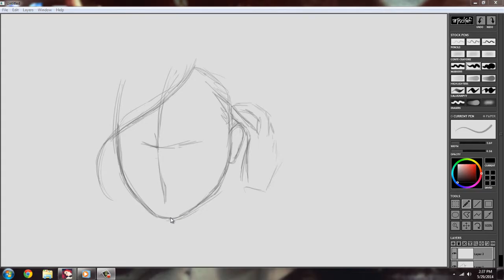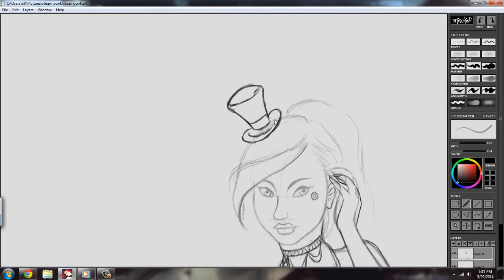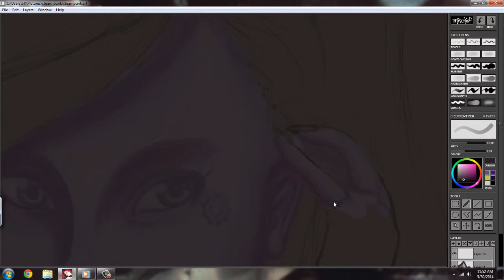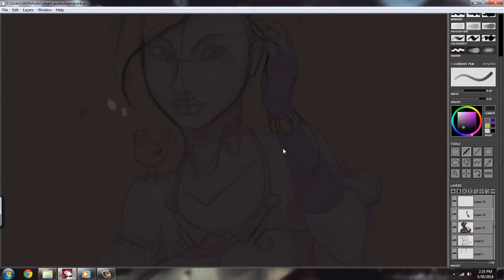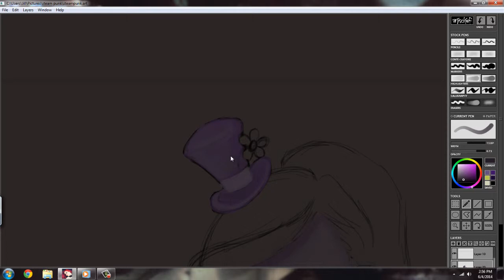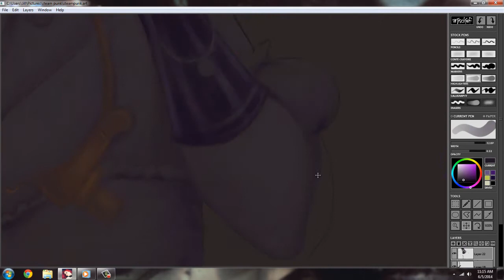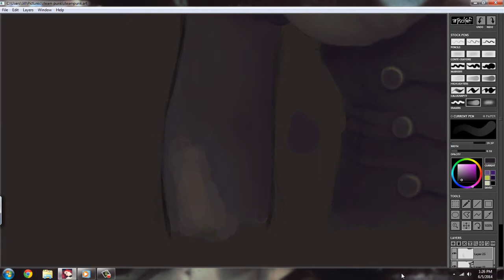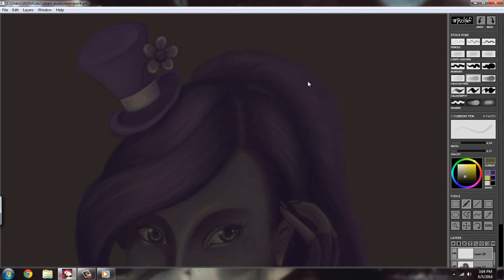Steampunk Female Speed Painting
This took about 7.5 hours to complete in Mischief. It was done for a "steampunk" themed contest on Deviantart. I know it is somewhat dark, so hopefully it looks ok on youtube... I suppose some people would consider this more of a "time elapsed" drawing due to the time and detail put into it, but whatever.

While I was drawing this, I was pretty much listening to the SH4 OST over and over, so I think a little of that came through in the drawing and I decided to use that as the base for the music to put in this speed paint. I tried to pick other music to compliment it. Due to the length of the video, if I only used SH4 music, it would end up being like listening to the soundtrack, and I didn't really want that because not everybody would enjoy it. ^.^;;

The songs used in the video are as follows:
Akira Yamaoka - Silent Circus
Akira Yamaoka - Nightmarish Waltz
Akira Yamaoka feat. Mary Elizabeth McGlynn - Your Rain
Mr Oizo feat. Gaspard Augé - Crows and Guts
Mr Oizo feat. Gaspard Augé - Polocaust
Rob - Haunted Sequence
Rob - Bells
Rob feat. Chloë Alper - Juno

-Jill of gravediggers.us